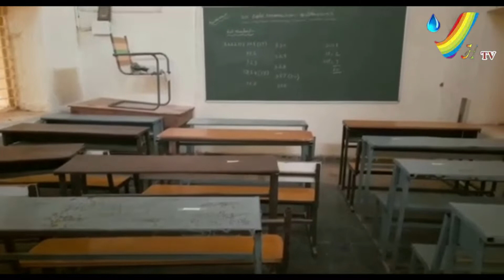10వ తరగతి పరీక్షలకు సర్వం సిద్ధం VHTV RAYACHOTY# AP#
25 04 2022 VHTV NEWS BULLITEN ||VHTV||